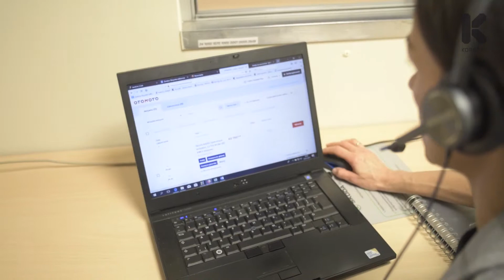Contact Center w Skoda KORCZYK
Poznajcie Edytę, naszą Konsultantkę ds. Obsługi Klienta - na co dzień na drugiej linii frontu pracy salonu Škoda Korczyk.
Edyta tworzy nasz Contact Cener i słyszycie ją podczas każdej rozmowy telefonicznej! Jest naszą Alfą&Omegą, informuje i pamięta, byście Wy już nie musieli zaprzątać sobie głowy np. terminem kończącej się polisty!